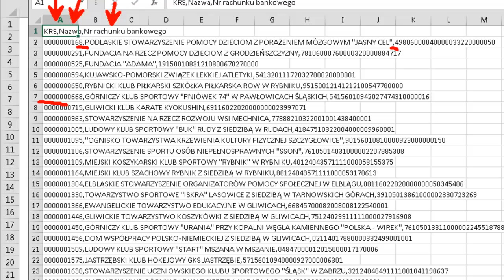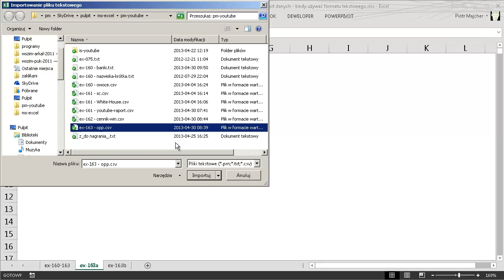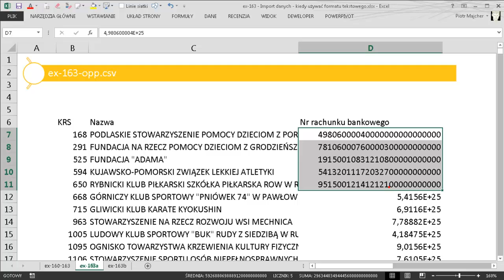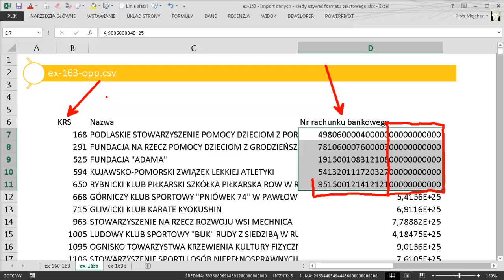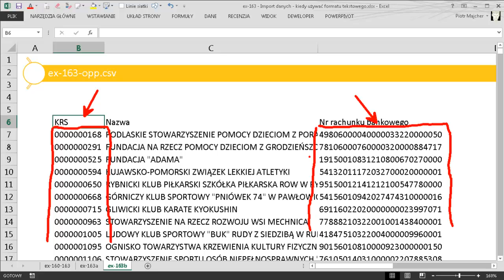excel-163 - Import danych (txt, csv) 4/4 - kiedy używać formatu tekstowego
Importowanie danych do Excela z plików tekstowych (txt lub csv).
To czwarty z czterech filmów w których pokazuję dlaczego import danych jest lepszy niż standardowe kopiowanie i wklejanie lub bezpośrednie otwieranie pliku tekstowego w Excelu.

W tej części pokazuję, kiedy musisz skorzystać z formatu tekstowego importując dane.

W pozostałych częściach jest mowa o kodowaniu w plikach tekstowych, rozdzielaniu tekstu do kolumn oraz poprawianiu liczb i dat.